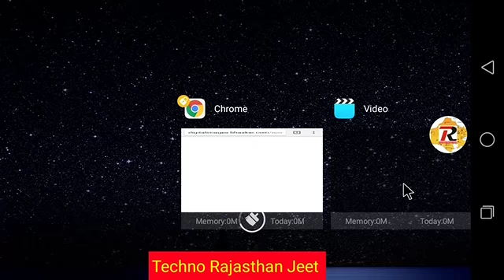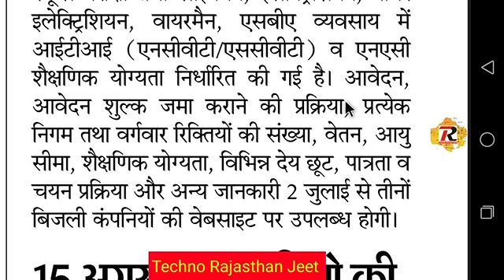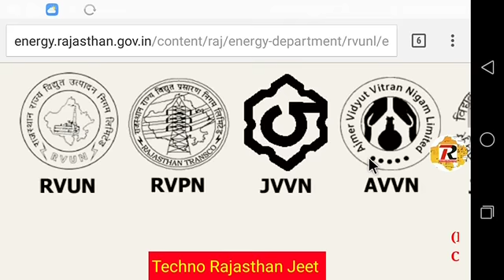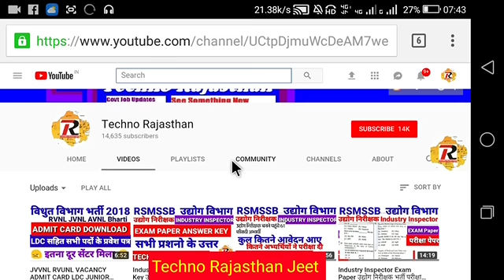JVVNL RVUNL TECHNICAL HELPER VACANCY विद्युत विभाग तकनीकी सहायक भर्ती पद 2433 Rajasthan Jobs 2018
JVVNL RVUNL TECHNICAL HELPER VACANCY  विद्युत विभाग तकनीकी सहायक भर्ती  पद 2433 Rajasthan Jobs 2018  Rajasthan Electricity Board vacancy